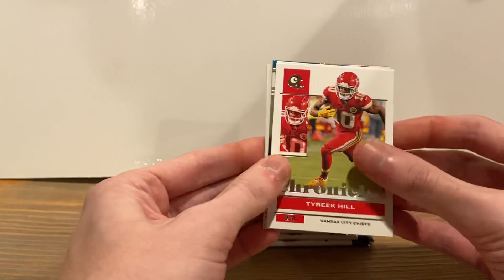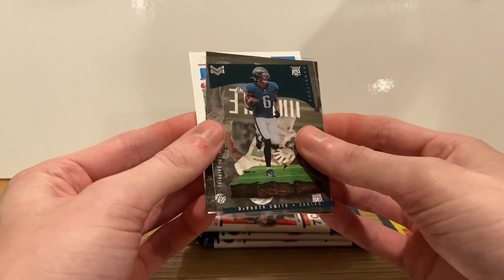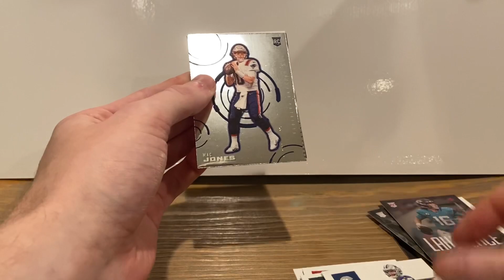Opening ANOTHER Chronicles '21 Blaster Box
A series of short videos opening some football trading card blaster boxes.